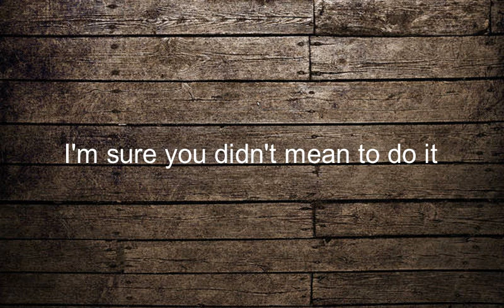Como se dice Estoy Seguro De Que No Lo Intentaste Hacerlo en Ingles